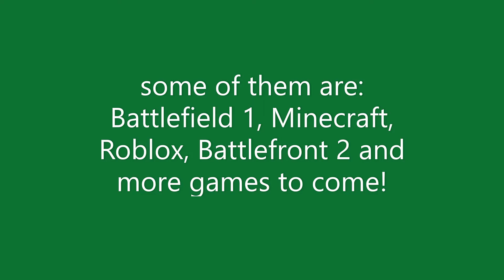Channel Intro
This is just a video to tell you about the channel.